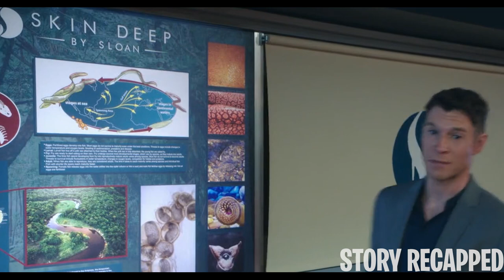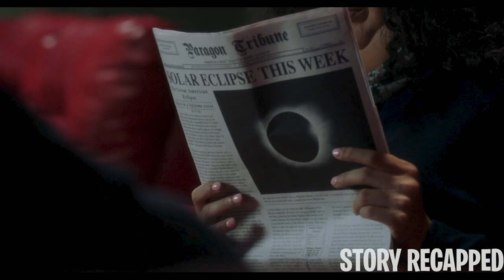No Exercise No Surgery All Their Fat Disappeared Instantly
TV Series: CreepshowSeason1episode6:Skincrawlers 2019

Henry is an overweight, middle-aged man constantly searching for the next big innovation in weight loss. When he's asked to participate in a trial for a procedure where a primordial species of giant leech will absorb his fat, he seriously considers it. The doctors assure him the method is safe, but a rare solar eclipse exposes the creature's strange reproductive habits, and Henry realizes that he might stick with traditional diet and exercise from now on.